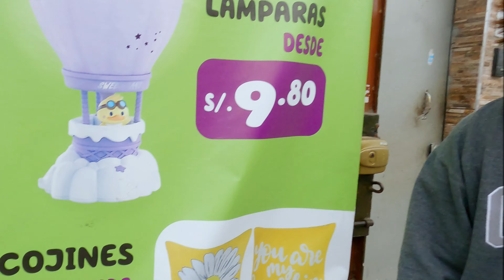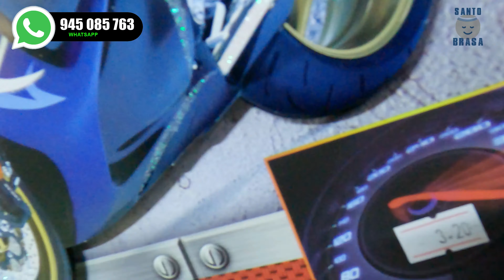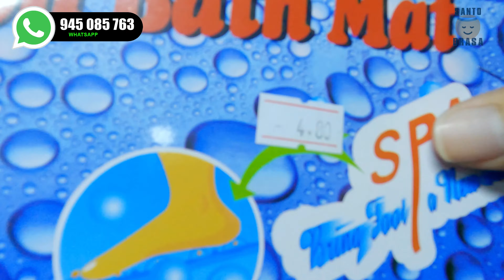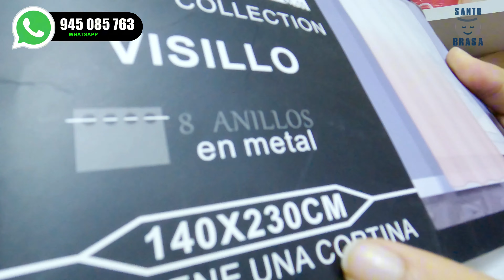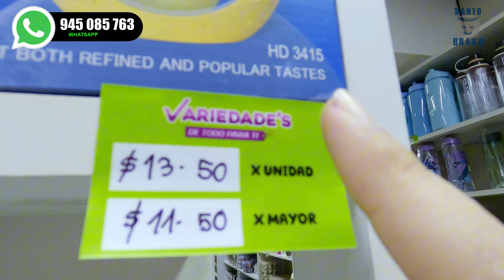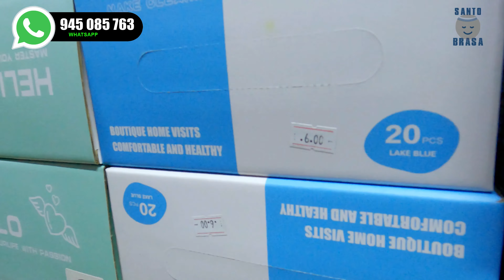REMATE DE TIENDA EN ALMACÉN BIEN CALETA (PRODUCTOS DESDE 0.50 CÉNTIMOS) | Santo Brasa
Amigos míos! ¿Cómo están? ¡En este video verán otra super primicia! Una importadora china caleta, ubicado en Lima, llamado Variedade's, dónde su mismo nombre indica, podremos encontrar de todo en este almacén super oculto.
¡Si quieres saber exactamente que es lo que venden en este lugar, te invito a ver el video de principio a fin, y así no perderte de ningún precio y producto!

Eso ayuda mucho al canal y a mi personalmente para seguir brindándoles mas videos.